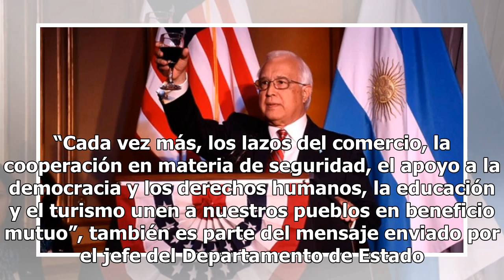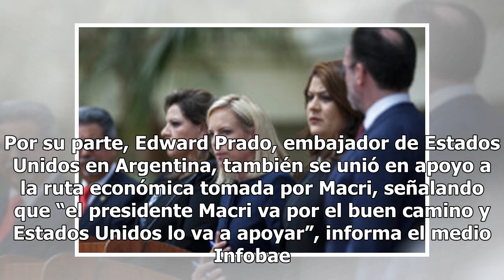El Gobierno de EE. UU. felicita a la Argentina en sus 202 años de independencia Mexico 24-horas